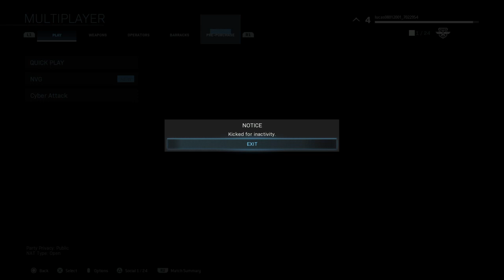Call of Duty®: Modern Warfare® - Open Beta_20190914134446